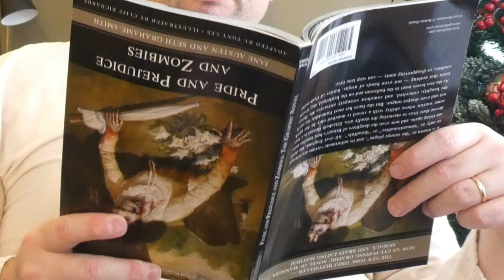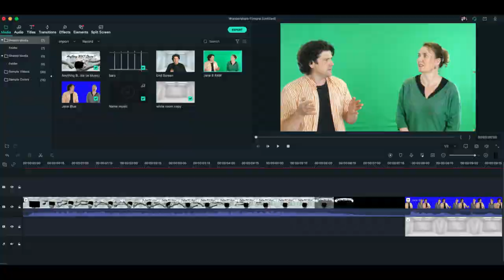Anything BUT Opera! - with Jane Ede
In episode eleven of 'Anything BUT Opera!' John Longmuir is joined by the remarkable and radiant Soprano, Jane Ede. They chat about living a life of "crime" a shared love of musical theatre and hearing the brutal truth in auditions.